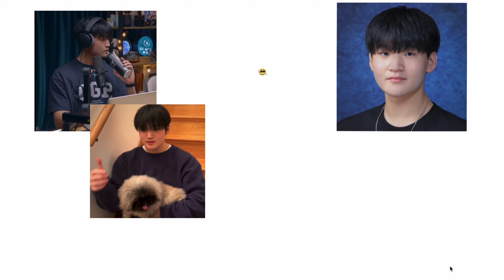How Taiwan’s Election May Shape the Prospect of a US-China War ft. Stanford’s Dr. Kharis Templeman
In this episode, I chatted with Dr. Kharis Templeman about Taiwan’s foreign policy/American interests/the political struggle between Taiwan’s 2024 presidential election, and some of the ideas of the Beijing authorities.

00:42 Which candidate does the US prefer?
07:20 Do voters tend to ignore domestic policies?
10:40 How parties blame each other & Taiwan's economy
14:40 How do we prevent filler busters in Congress?
17:50 Low voting rates & partisanships & energy crisis
21:15 The Idea of a China-Taiwan War
27:33 Ke's emergence in Taiwan politics
34:28 On Taiwan's media
38:46 Are formal diplomatic ties important for Taiwan